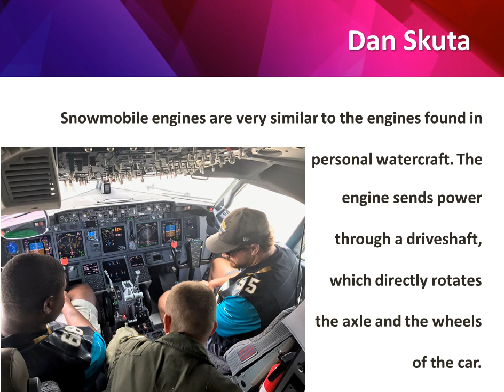Dan Skuta - Snowmobiling